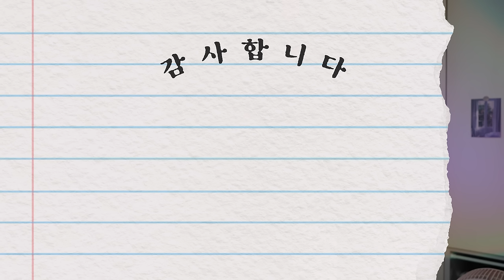한국인들이 아이스 아메리카노를 사랑하는 이유 ☕️🧊 | Didi's Korean Culture Podcast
안녕하세요! 디디입니다 ㅎㅎ
한국인이 사랑하는 아이스 아메리카노에 대해 이야기 해봤어요!
한국의 커피 역사와 유독 한국인이 아이스 아메리카노를 좋아하는 이유, 재밌게 들어주세요 🎶

0:00 장마 끝, 폭염 시작 ☀️
0:55 한국인의 아이스 아메리카노 사랑
3:19 한국 아이스 아메리카노 레시피 💡
6:35 한국 커피의 역사
15:58 한국인이 아이스 아메리카노를 사랑하는 이유
24:14 커피는 기상하고 3시간 후?!

˗ˋˏ✄

✨ How to Support Didi's Korean Culture Podcast ✨